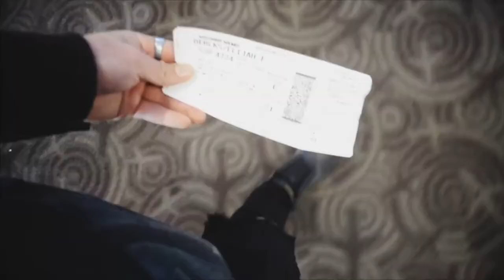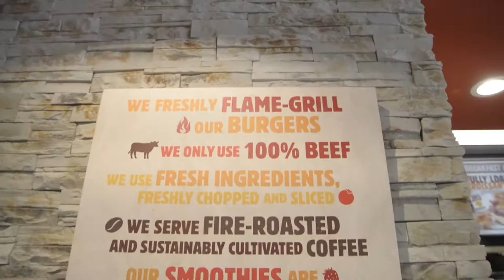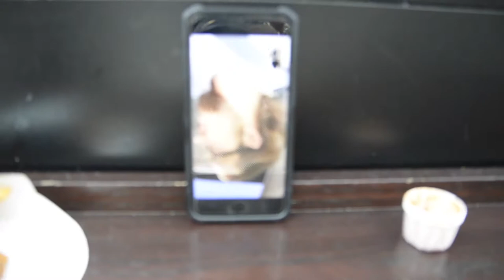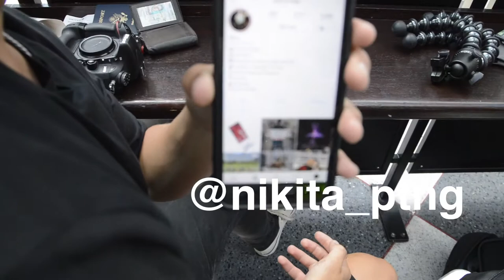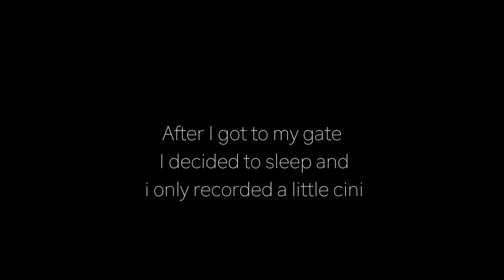On the Red Eye Tonight. (meeting creatives in airports?!?!)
Today is the day I left for the biggest trip of my life.  I started off right meeting an inspiring creative and many more even more inspiring travelers.  Lets go!
Keep up to date on where I am, what I’m doing, and how I’m exploring!
Elijah
You A Music/Song Writer?
I’m Always looking for new music to put in my videos!  Looking for indie, funk, jazz, EDM, or soft rap.
Camera Gear
Nikon D610
Nikon D3200
Nikon 18-55mm lense
Nikon 50mm lense
Joby Gorilla Pod tripod
Rode Mic
Gopro Hero 3+
Gopro Mounts, Head, chest, selfie
Editing Equipment
Adobe Lightroom
Adobe Photoshop
Peace out, Live wild, and Never Stop Exploring!